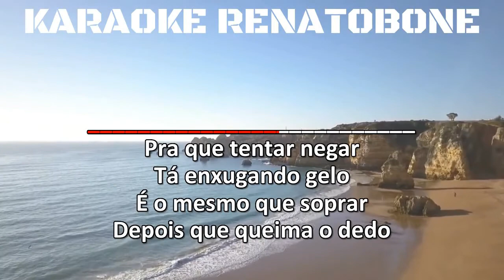SE EU FOSSE VOCÊ Henrique e Juliano KARAOKE AMOSTRA - video completo link disponível nos comentários